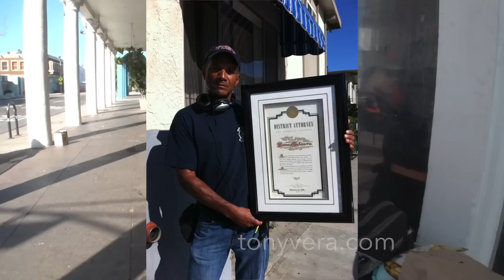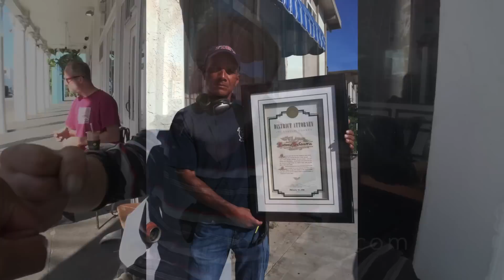To Councilman Mike Bonin homeless old man in venice needs your help bad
good news i just got this from Councilman Mike Bonin  thanks, tony, for the tip.  will try to reach him and help him get his stuff back

To Councilman Mike Bonin Council member from the 11th District at venice beach
Homeless activist arrested during Venice boardwalk cleanup
by the la times Gale Holland

A homeless activist was arrested Friday during a Los Angeles city cleanup of the Venice boardwalk.

David Busch, a member of the Venice Justice Action Committee, said the bimonthly cleanups were a pretext for driving homeless people out of the historic bohemian beach community. "They're denying homeless people equal access to the beach," said Busch, who was taken away in handcuffs after refusing to climb off the hood of a city sanitation truck.

The cleanups on Venice's Ocean Front Walk began more than a year ago and recently were extended to the waterline. Nearly a dozen trucks arrived shortly after dawn Friday, spilling out sanitation workers in white hazardous materials suits who sprayed the boardwalk with a bleach compound and sorted through homeless people’s belongings left on or near the beach.

at one grassy spot, workers dragged away a sleeping bag deemed too contaminated to save, then bagged other blankets and personal items to haul away and store. A mouse skittered out as one crew member lifted a quilt.Homeless people often leave behind tents and other belongings while they line up at soup kitchens, use the restroom, collect cans or make appointments. Under a 2012 court injunction, the city can confiscate only personal property that has been abandoned, and must store it for 90 days.

The city is considering a new law that would strengthen its authority to seize homeless people's belongings. Crew members taped a notice to a nearby palm tree stating that the seized belongings would be kept for 90 days at a skid row storage facility. Steve Clare, executive director of Venice Community Housing, who was present during the cleanup, said homeless people could ask for their property to be returned to Venice for pickup, but that rarely happens.

Hope MacGregor, 26, was folding up her tent to make way for the cleanup. She said all her property, including her dog Misty, was taken away 2½ weeks ago when she was arrested on suspicion of selling drugs.

MacGregor, who is seven months pregnant, said she was sleeping on the pavement with other young people thrown out by their parents until she can get into housing in Pacoima.

"I've tried shelters, but they're just nasty," MacGregor said. "Nobody wants to be homeless."